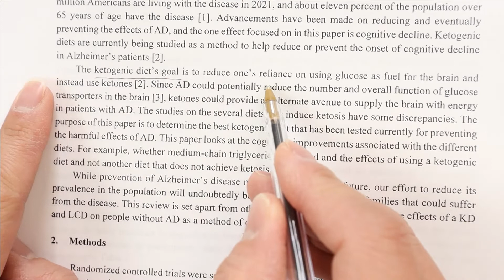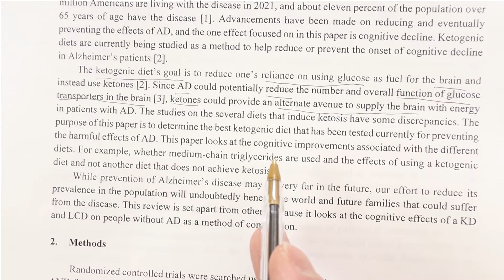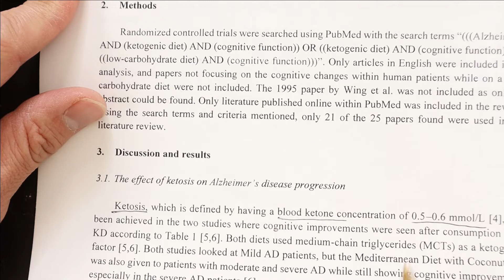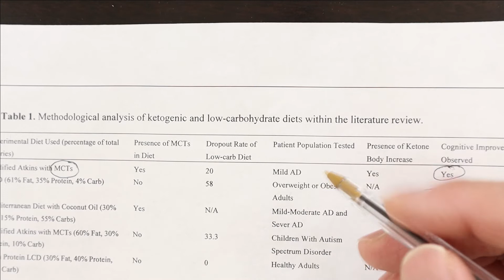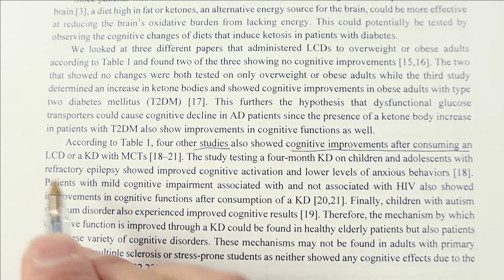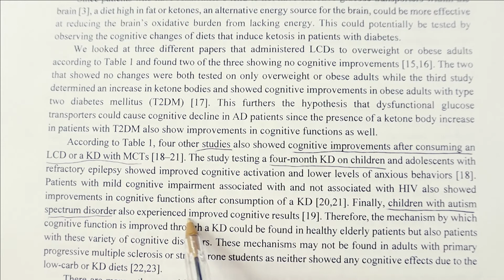Benefits of MCTs Keto Diet to Alzheimer's Disease and Autism Treatment Supported by Advanced Study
This video is sharing a recent published study about treatment Alzheimer's disease with Ketogenetic diet. It explains why keto diet can help improve cognitive function of brain. Benefits of MCTs (medium chain triglycerides) on the Keto diet treatment.